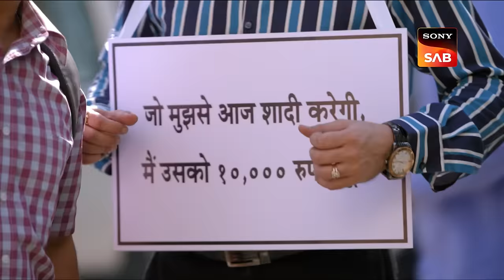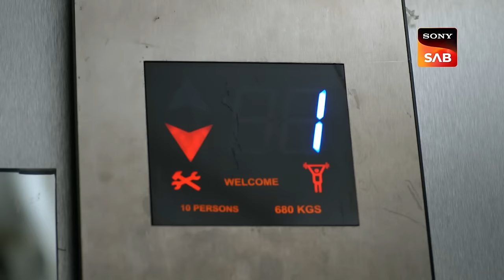Sakhi Ki Checklist | Wagle Ki Duniya | Ep 670 | Full Episode | 24 May 2023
Episode 670: Sakhi Ki Checklist
Everyone is terrified after hearing about the asteroid. They are frightful because the asteroid may strike Mumbai, according to the astronomer's prognosis. The Wagles have begun their prayers, but Rajesh suspects this is a prank. Dasani also calls Rajesh, demanding that he find him a bride. After her nightmare in which she glimpsed her demise, Sakhi becomes engaged in her thoughts. She feels overcome with emotion and offers Atharva her room. Later, Sakhi dresses like a bride in order to please her parents' aspirations. Watch the show to find out more!